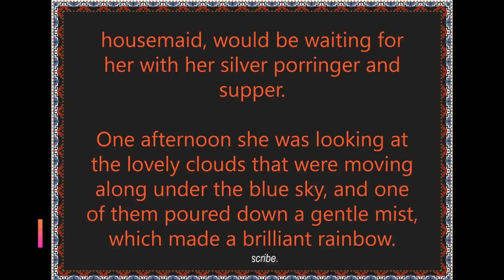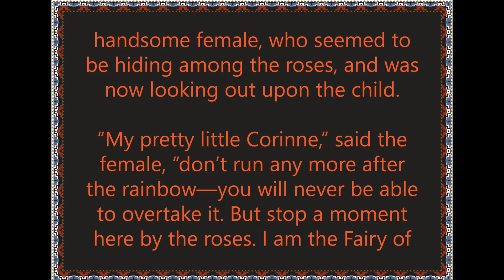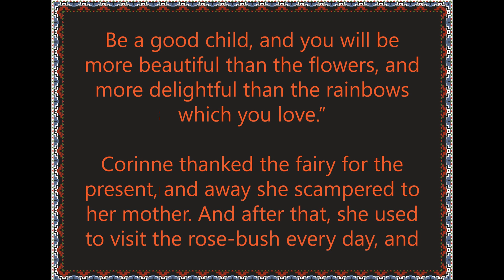**THE FAIRY OF THE ROSE**BY RUFUS DAWES-STORIES FOR CHILDREN.-A BOOK FOR-ALL LITTLE GIRLS AND BOYS.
**THE FAIRY OF THE ROSE**BY RUFUS DAWES-STORIES FOR CHILDREN.-A BOOK FOR-ALL LITTLE GIRLS AND BOYS.-EDITED BY MRS. COLMAN.-NEW YORK:-HOWE & FERRY, 76 BOWERY.-1860.